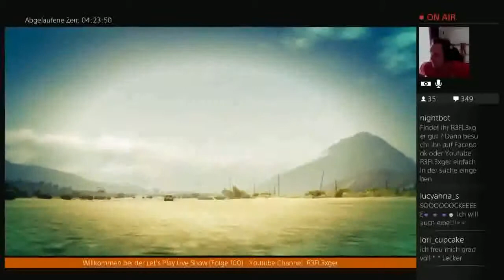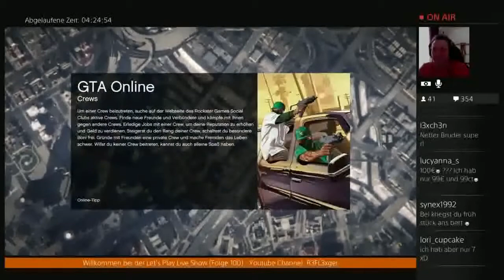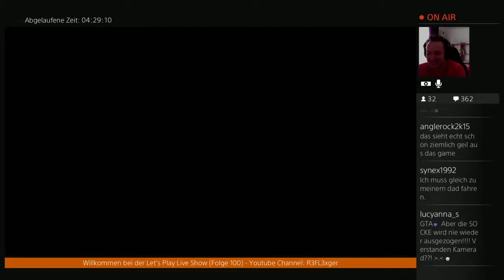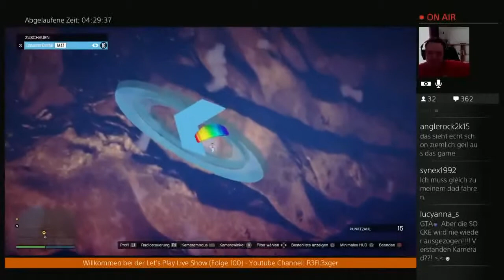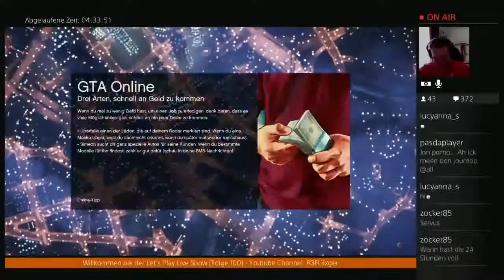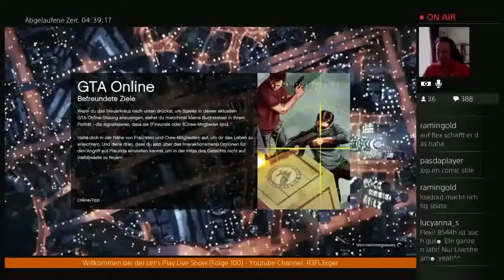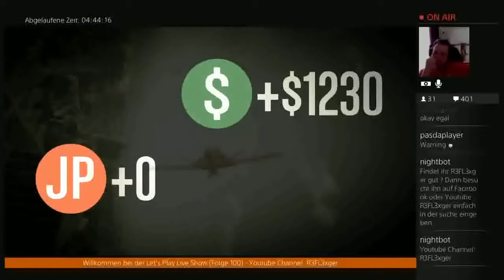Der Total Verrückte 24h Live Stream(German)#26 Consumer brauch aber lange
Das Let's Play zu Minecraft PS4 Version
Die erste Episode  !!  [E01]